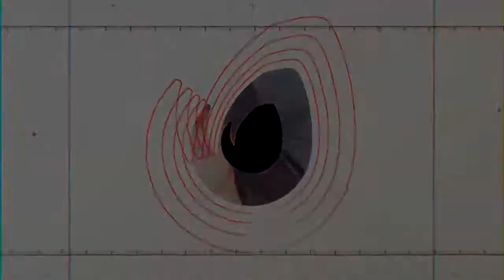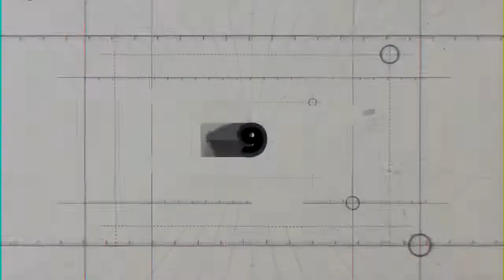Countdown Openers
Countdown Openers is a high quality, well organized and easy customizing template. This project has modular structure, so you can easily change duration. Project includes video tutorial, even if you first time run program after effects you can easily complete job. Just drop your image or video, edit the text, add audio and enjoy result!

Perfect for : short intro, fashion, reel, production demoreel, fast slide, dynamic typography, fast slideshow, simple slideshow, modern fashion promo, modern opener, intro, dynamic slides, dynamic slideshow, sport opener, sport promotion, glitch opener, special events, tv, dynamic opener, promo, youtube, vlog opener, inspire reel, motiovational, emotional.